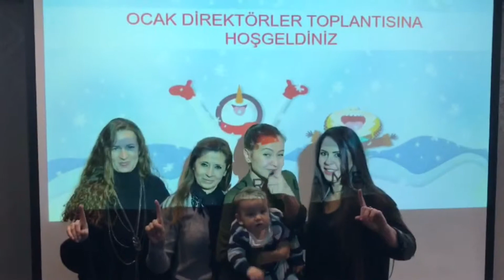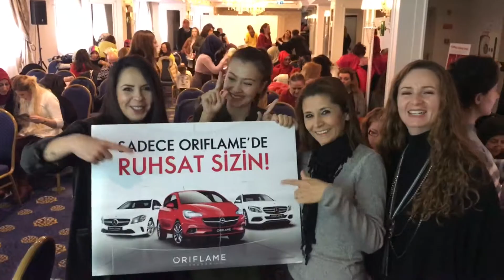6 Ocak 2018